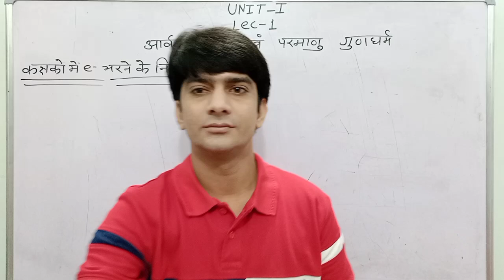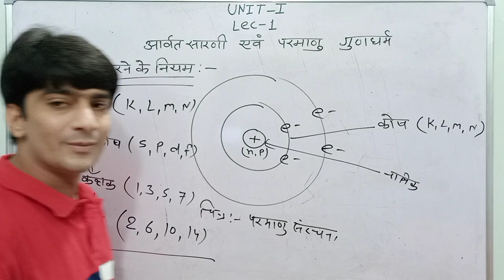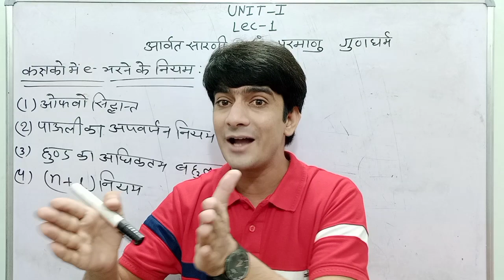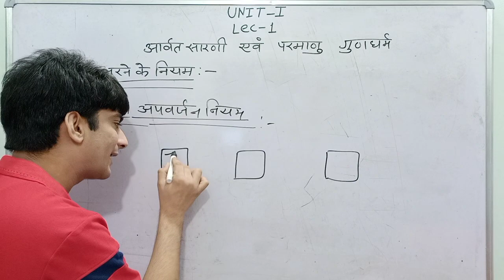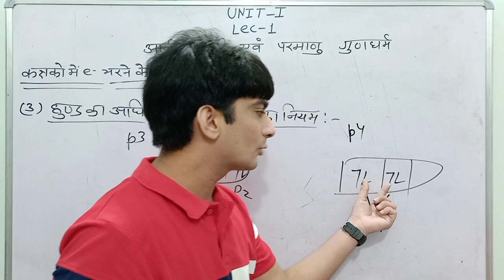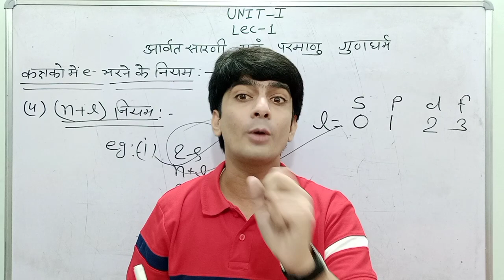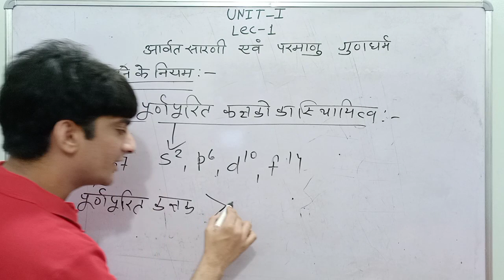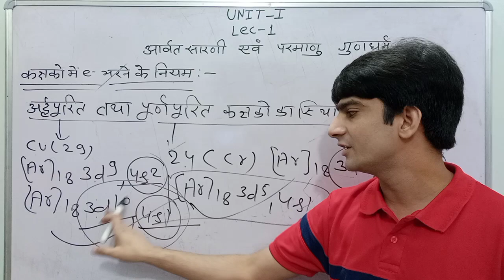आवर्त सारणी एवं परमाणु गुणधर्म || Periodic Table and Atomic Properties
Unit-1 || आवर्त सारणी एवं परमाणु गुणधर्म || Periodic Table and Atomic Properties || (Lec-1)

Hello Students

आज के इस वीडियो में मेने इलेक्ट्रॉन भरने के इन नियमों को समझाया है...
👉  ओफबो सिद्धांत
👉  पाउली का अपवर्जन नियम
👉  हुण्ड का अधिकतम बहुलकता का नियम
👉 ( n+l) नियम